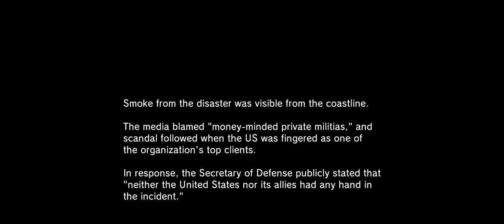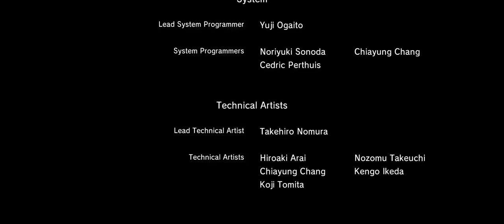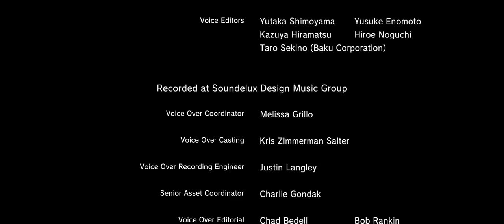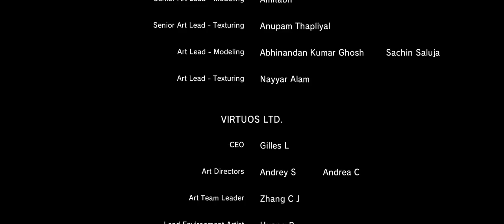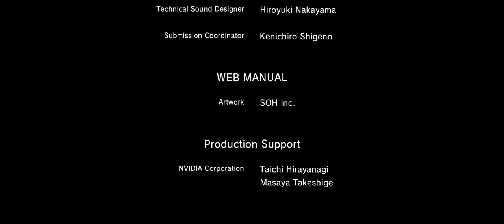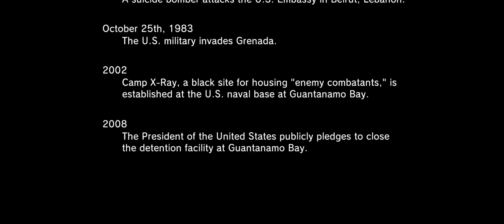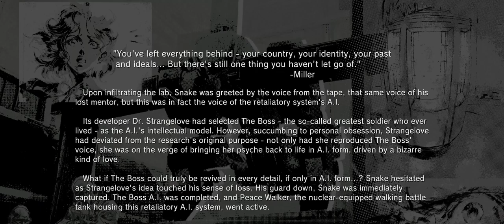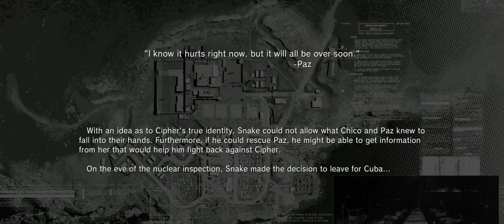Metal Gear Solid Ground Zeroes + Ground Zeroes on Normal + Part 3 Ending Cutscene and Credits + mon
Merry Gear Solid Christmas Everyone!

Let's check out the PC Port of Ground Zeroes